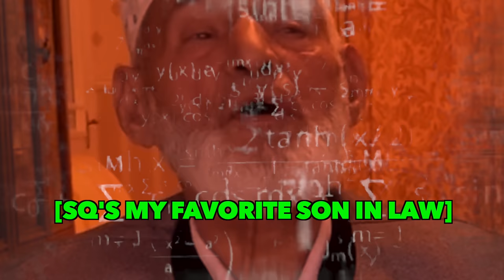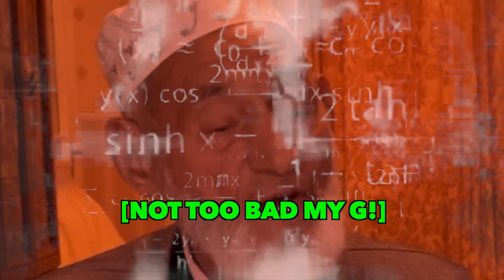MIRPURI Grandpa tries SUSHI for the FIRST TIME! *FUNNY!!*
Mirpuri grandpa tries sushi for the first time!
My mirpuri father in law  (grandpa) is awesome for trying sushi
Make dua for his health has he is not feeling too well these days.